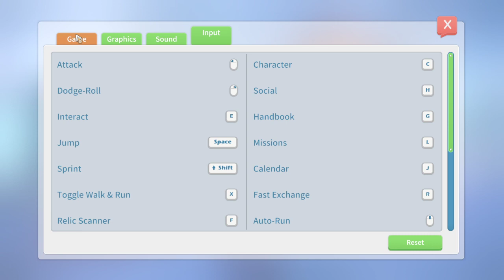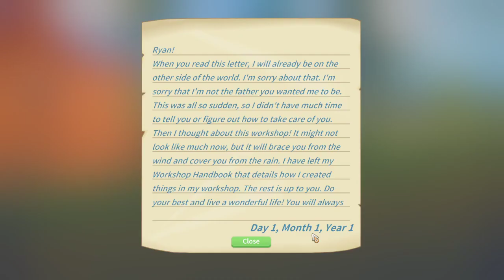Proving a Dumb Dragon wrong.